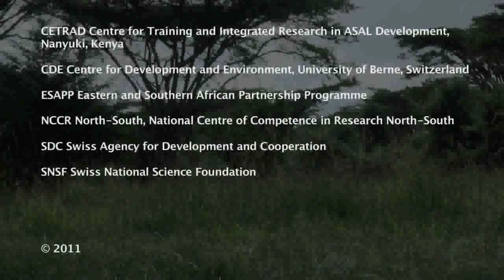The last remaining Mountain-Bongos (short).mp4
The Mountain Bongo is a large shy antelope endemic to Kenya's indigenous forests.
Due to habitat destruction and hunting the Bongo is on the brink of extinction with just 103 remaining in the wild. It is now the most threatened antelope in Kenya and possibly the most endangered large land mammal south of the Sahara.
The Bongo Surveillance Programme (BSP) is a local community-based initiative. In collaboration with Kenya Wildlife Service and the conservation charity -- Rhino Ark, the BSP began an active programme of forest surveillance.

filmed by Christian Buehrle & Martina Wiesmann 2010/2011